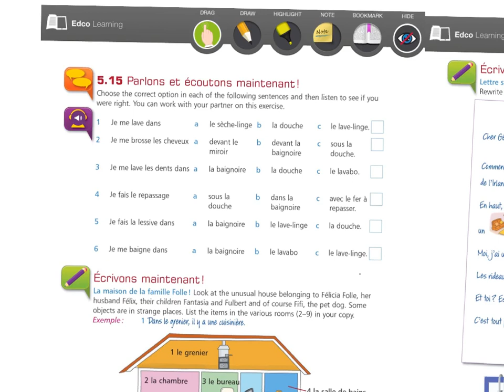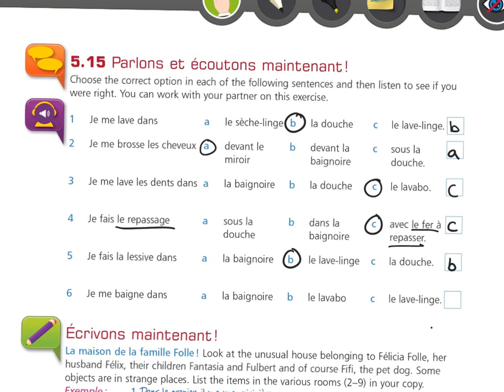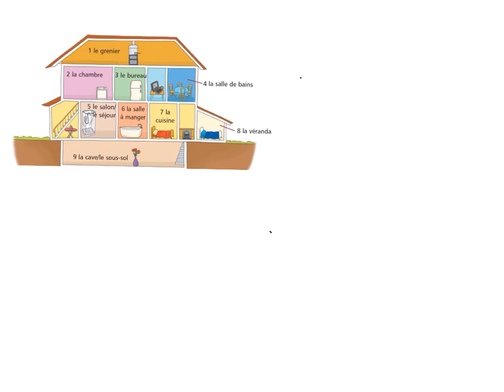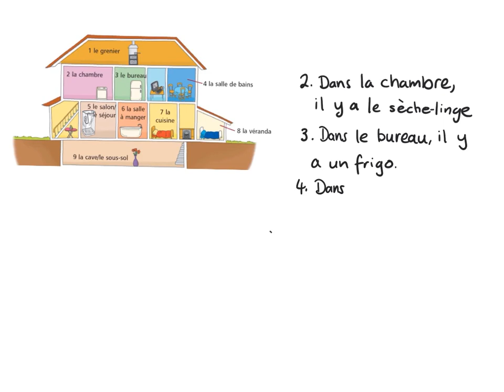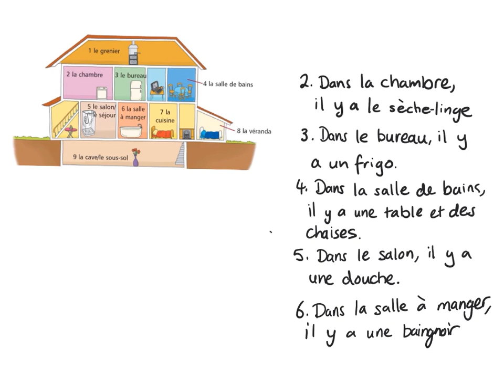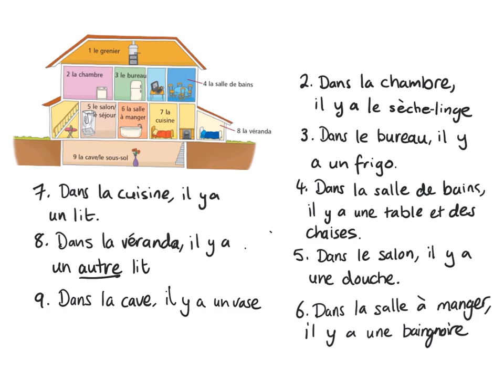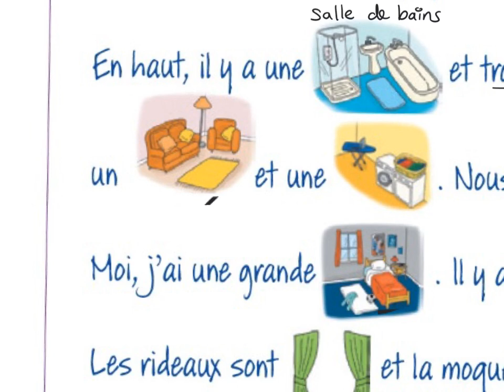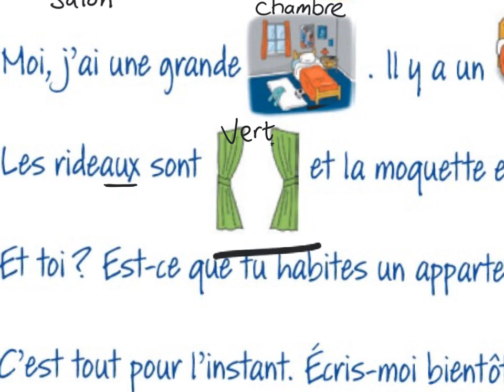Bl1 Rang 27.03